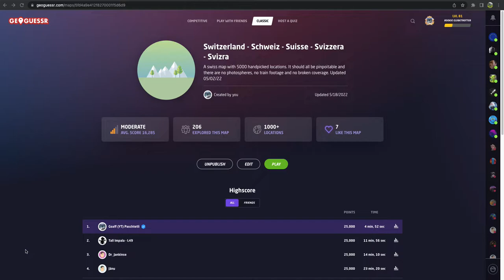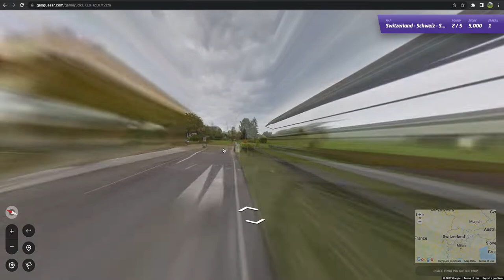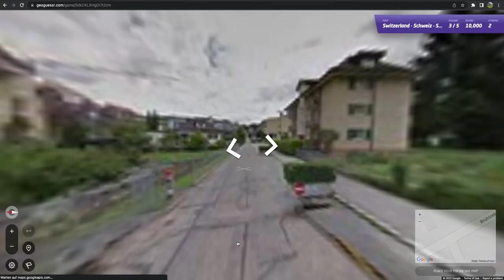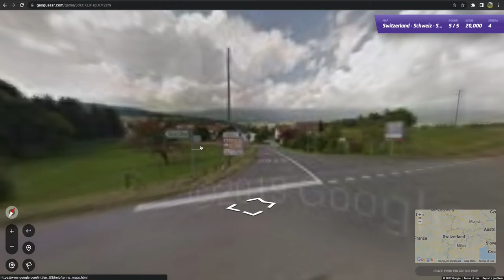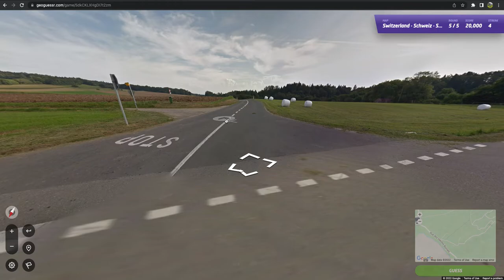Switzerland Speedrun record 5:26